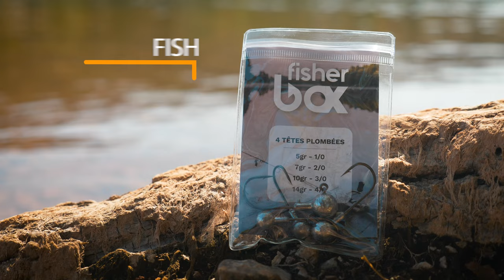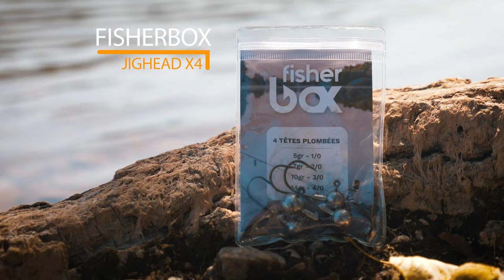FISHERBOX #58 - Présentation des leurres